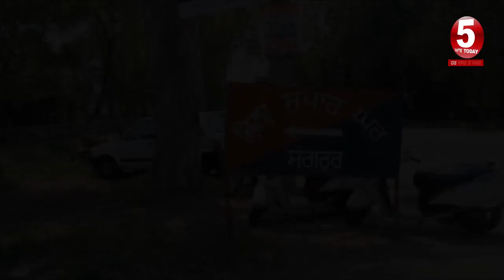sangrur police checking in jail| sangrur jail video| Punjab News | India News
sangrur police checking in jail| sangrur jail video|

sangrur news, sangrur police, sangrur jail, sangrur jail checking, punjab police checking jail,

5AAB TODAY channel delivered the latest news & current affairs programming related Punjab & Punjabiat in Punjabi from Punjab India

Latest News,
Breaking news,
Latest News Update,
News Headlines,
Punjab News,
Haryana News,
Delhi News,
Himachal Pradesh News,
World News,
Live News,